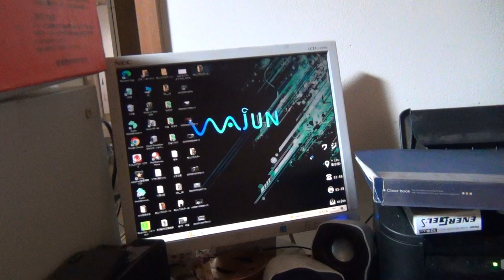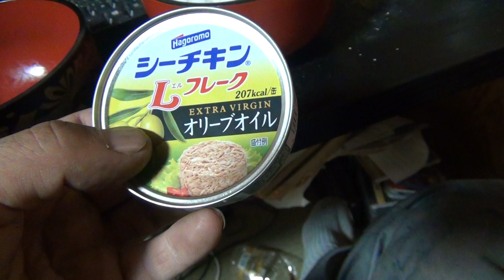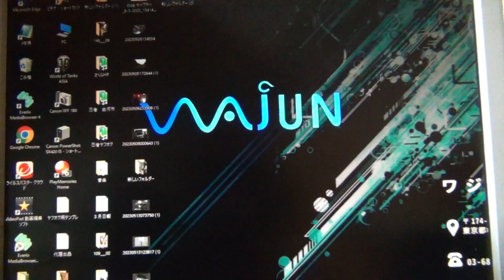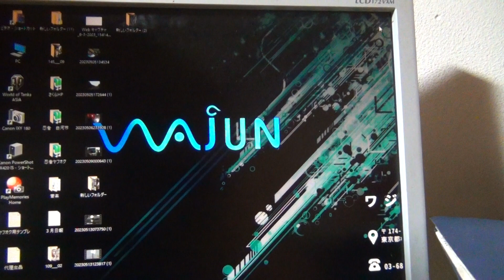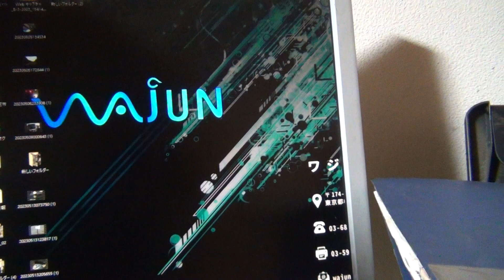日本国内で役目を終えた自転車屑の行方 粗大ごみに見えますが資源的価値あり シュレッダー屑としてスクラップ屋さんで1kgいくらで売れる 粉砕され磁力で鉄屑を回収して製鐵所で溶かされて鉄製品に生まれ変わる